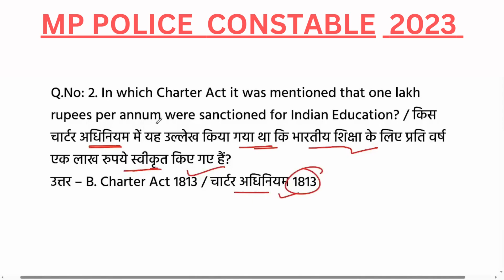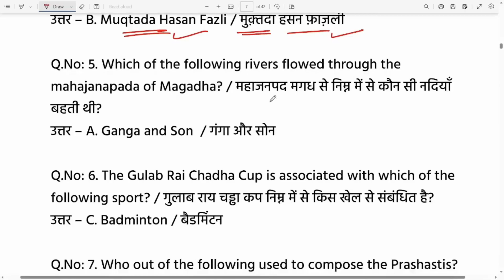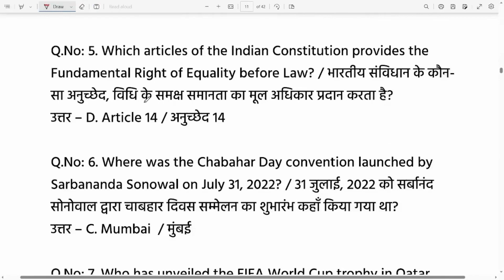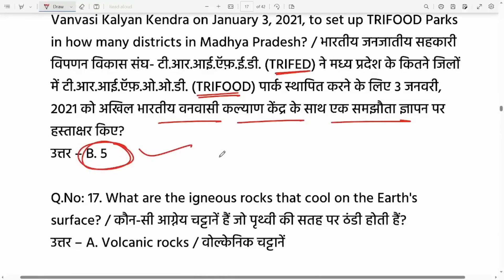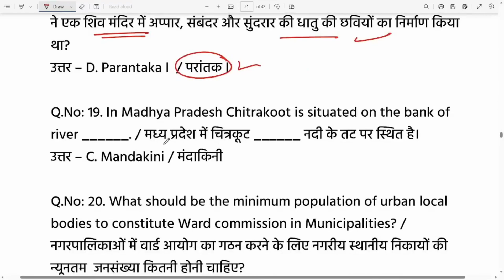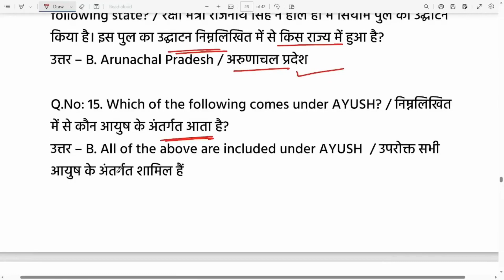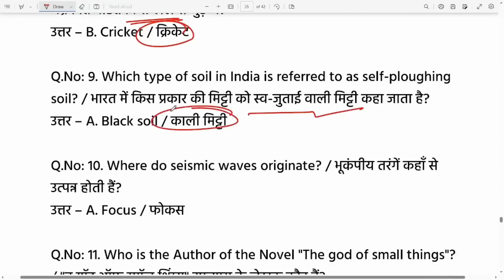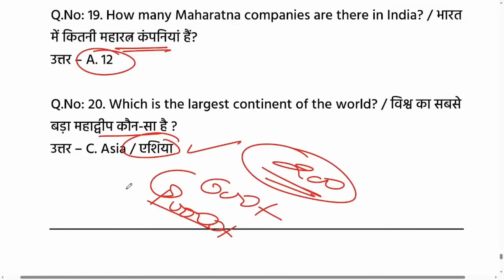MP POLICE CONSTABLE 2023 IN HINDI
MP POLICE CONSTABLE 2023 IN

MPSI - Madhya Pradesh Sub-Inspector Exam

MPTET - Madhya Pradesh Teacher Eligibility Test

MPPEB - Madhya Pradesh Professional Examination Board (Vyapam) Exams

MPSCS - Madhya Pradesh State Civil Services Exam

MPHC - Madhya Pradesh High Court Recruitment

MPForestGuard - Madhya Pradesh Forest Guard Exam

MPPoliceRecruitment - Madhya Pradesh Police Recruitment

MPVYAPAM - Madhya Pradesh Vyavasayik Pareeksha Mandal Exams

MPEBRecruitment - Madhya Pradesh Professional Examination Board Recruitment

MPAnganwadi - Madhya Pradesh Anganwadi Worker/Helper Exam

MPNurseRecruitment - Madhya Pradesh Nurse Recruitment Exam

MPLabTechnician - Madhya Pradesh Lab Technician Exam

MPRevenueInspector - Madhya Pradesh Revenue Inspector Exam

MPSafaiKarmi - Madhya Pradesh Safai Karmi Recruitment

MPEngineeringServices - Madhya Pradesh Engineering Services Exam

MPHealthWorker - Madhya Pradesh Health Worker Exam

MPPoliceConstable - Madhya Pradesh Police Constable Exam

MPRuralDevelopment - Madhya Pradesh Rural Development Exam

MPAyurvedicMedicalOfficer - Madhya Pradesh Ayurvedic Medical Officer Exam

MPVillageDevelopmentOfficer - Madhya Pradesh Village Development Officer Exam

MPPEBGroup2 - Madhya Pradesh PEB Group 2 Exam

MPSchoolLecturer - Madhya Pradesh School Lecturer Exam

MPJuniorEngineer - Madhya Pradesh Junior Engineer Exam

MPGramaPanchayat - Madhya Pradesh Gram Panchayat Recruitment

MPLDC - Madhya Pradesh Land Development Corporation Exam

MPHealthDepartment - Madhya Pradesh Health Department Recruitment

MPSSB - Madhya Pradesh Subordinate Services Selection Board Exams

MPRajyaSahakariBank - Madhya Pradesh Rajya Sahakari Bank Recruitment

MPAnimalHusbandry - Madhya Pradesh Animal Husbandry Exam

MPMunicipalCorporation - Madhya Pradesh Municipal Corporation Recruitment

MPEducationDepartment - Madhya Pradesh Education Department Exam

MPPoliceSI - Madhya Pradesh Police Sub-Inspector Exam

MPAssistantEngineer - Madhya Pradesh Assistant Engineer Exam

MPCivilJudge - Madhya Pradesh Civil Judge Exam

MPGroup1 - Madhya Pradesh Group 1 Exam

MPSocialWorker - Madhya Pradesh Social Worker Recruitment

MPHealthAssistant - Madhya Pradesh Health Assistant Exam